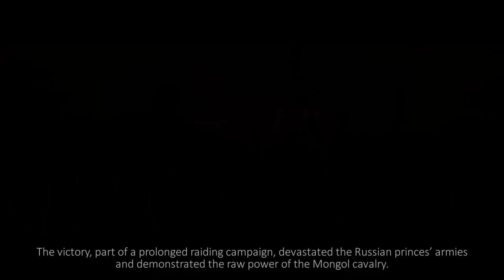Mongols vs Russian Army -Kalka River ''Total War Attila Medieval Kingdom Mod''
The battle between the'Mongols and Russian army!

First part of the historical battles. If you want me to capture historical scenes or something like that, please comment!

For musics; NCM Epic Music Ender Guney